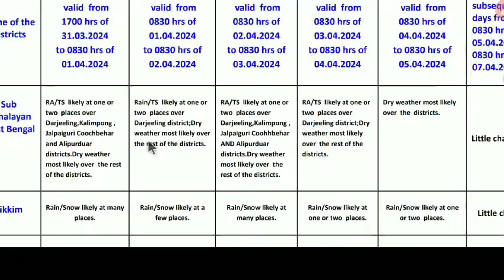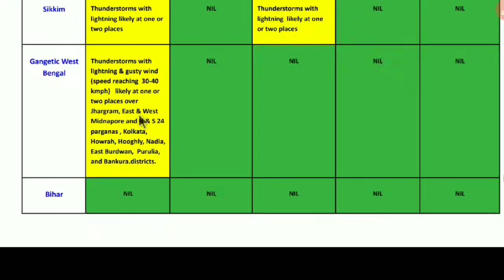রাতে বিক্ষিপ্ত ঝড়বৃষ্টি, সোম থেকে ঝড়বৃষ্টি বন্ধ দক্ষিণে, গরম বাড়বে ll Live Weather